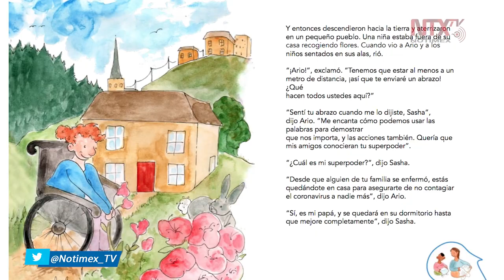Publican cuento infantil para ayudar a hacer frente a la pandemia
Para llegar al máximo número de niños posibles, el libro se traducirá en un futuro a más de 30 idiomas.